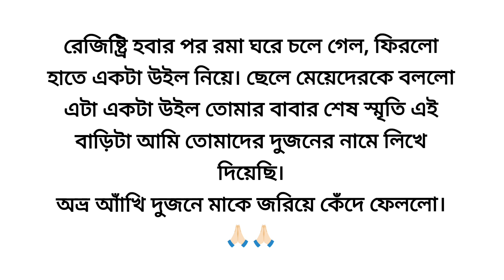মায়ের বিয়ে ❤🌼/Heart touching Bangla story/ Bangla short story/Motivational story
গল্প: মায়ের বিয়ে
লেখিকা: শিপ্রা কাঁড়ার ধাড়া